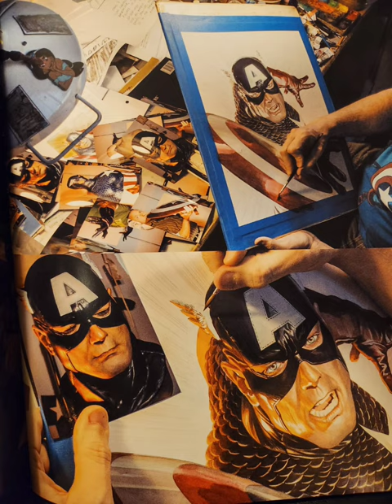Process of Alex Ross drawing Captain America